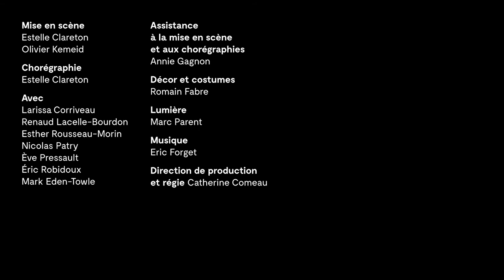Sous la nuit solitaire - Bande-annonce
Le duo de créateurs Estelle Clareton et Olivier Kemeid proposent «Sous la nuit solitaire», une série de tableaux saisissants sur nos enfers modernes, à la croisée de la danse et du théâtre. Sept interprètes façonnent cette marche lente inspirée des fantastiques gravures que Gustave Doré (19e siècle) a réalisées pour illustrer les enfers de Dante (14e siècle), le père de La Divine Comédie.

Le spectacle a lieu du 15 novembre au 2 décembre.